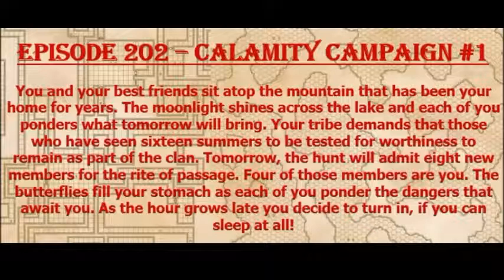Episode 202 - Rite of Passage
The Calamity Campaign kicks off with the party members performing a rite of passage to be inducted into the Hunter Group. The bison hunt ends with mixed results.